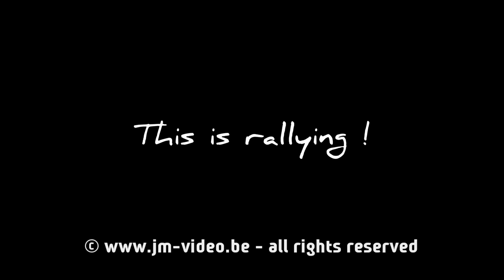Rallye des Crêtes 2012 [HD] by JM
Clôture des rallyes liégeois à Bellevaux-Ligneuville (Malmedy)

Victoire de J-P Radoux (Mitsubishi Lancer Evo VIII) en divison 4 et de Bruno Blaise (Renault Clio) en division 1-2-3.